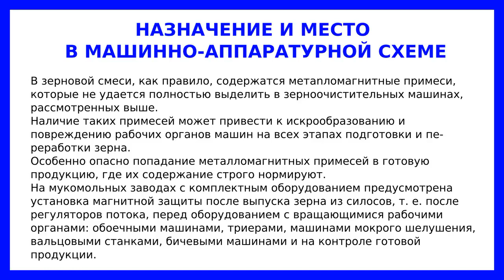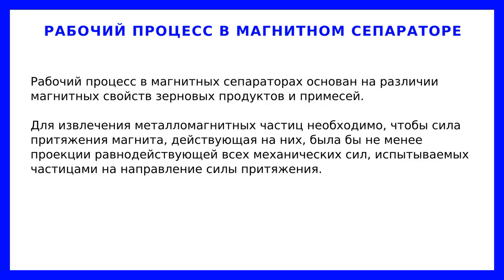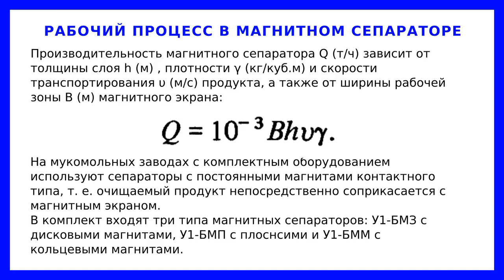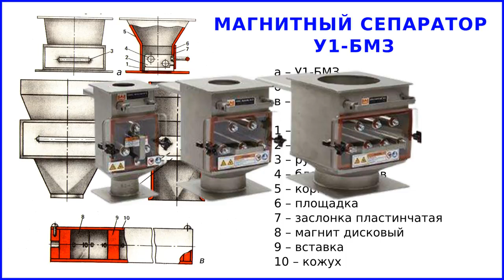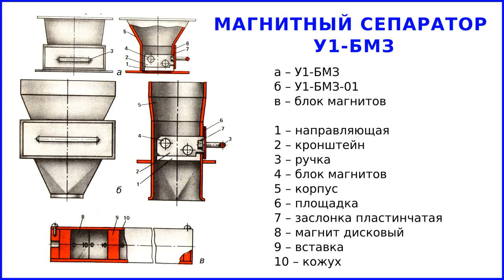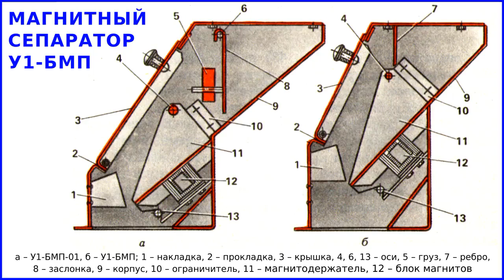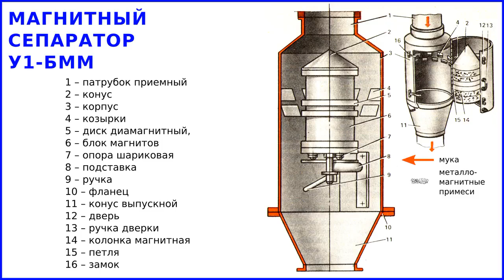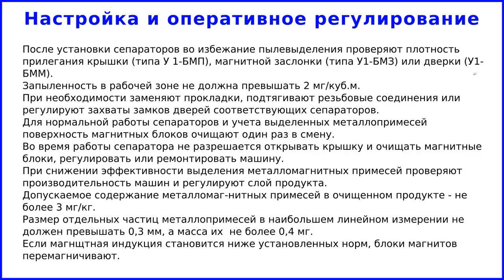Магнитные сепараторы У1-БМЗ, У1-БМП, У1-БММ: назначение, устройство, принцип действия, настройка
В зерне содержатся металлические примеси. Они могут повредить рабочие органы механического оборудования (вальцовых станков, камнеотборочных машин и др.) мукомольных предприятий.

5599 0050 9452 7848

Для выделения металлических примесей применяют магнитные сепараторы.
На отечественных предприятиях применяются магнитные сепараторы типа У1-БМЗ, У1-БМП и У1-БММ.
Конструкция этих сепараторов отличается и зависит от типа магнитов, используемых в конструкции сепаратора.

Таймкоды:
00:00 Оглавление
00:29 Назначение и место магнитных сепараторов в машинно-аппаратурной схеме
01:48 Рабочий процесс в магнитном сепараторе
02:17 Сила притяжения магнитов
02:55 Производительность магнитных сепараторов
03:43 Магнитный сепаратор У1-БМЗ: устройство и принцип действия
05:22 Магнитный сепаратор У1-БМП: устройство и принцип действия
07:33 Магнитный сепаратор У1-БММ: устройство и принцип действия
09:59 Настройка и оперативное регулирование магнитных сепараторов
11:38 Технические характеристики магнитных сепараторов У1-БМЗ, У1-БМП и У1-БММ